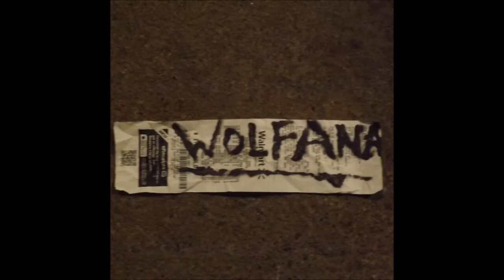Groove Masta Putz - 19 - I Get a CD